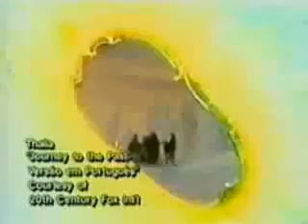Thalia" La Trayectoria"Tiempo atras Español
Pelicula:Anastasia 1997